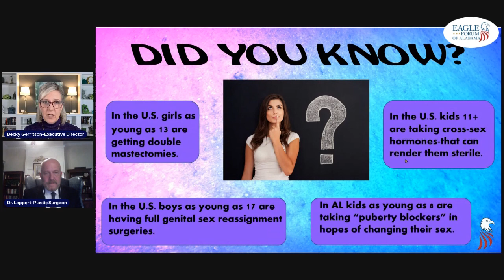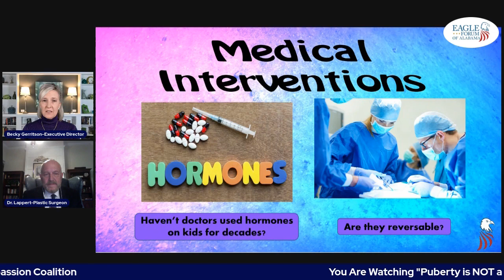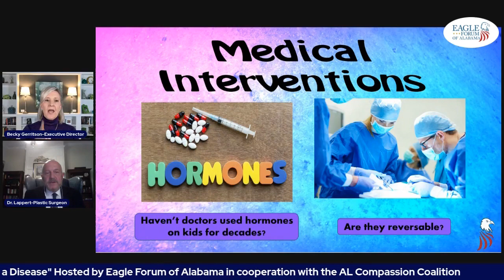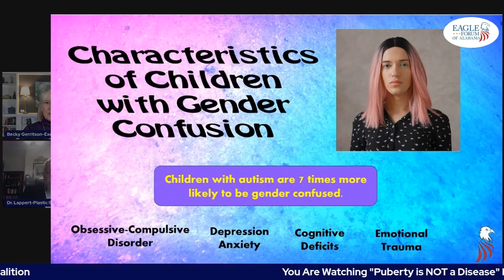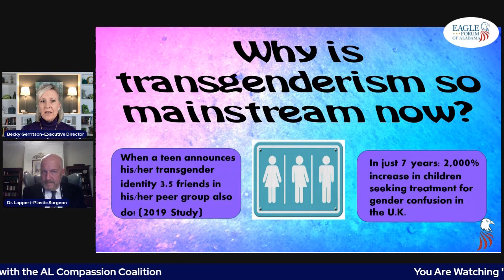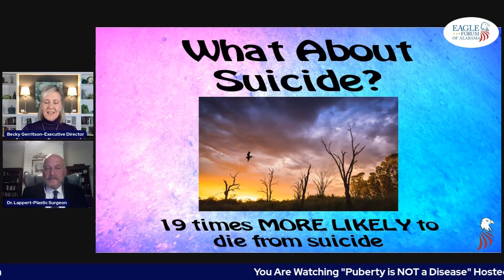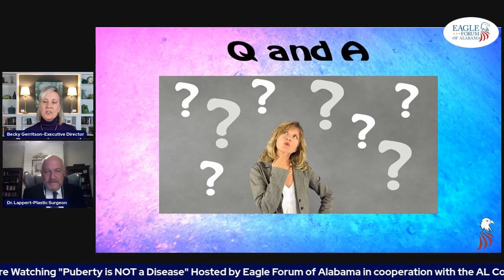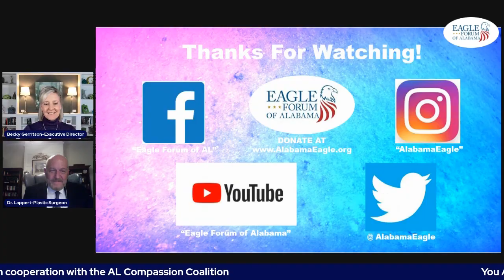"Puberty is NOT a Disease"-Discussion w/Plastic Surgeon-(EDITED Live-Stream)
Eagle Forum of AL and Dr Lappert (plastic surgeon) discuss how Alabama children as young as eight are being harmed by transgender medical interventions and why they must be stopped. They discuss: what gender dysphoria is, the characteristics of these children, what dangerous medical interventions are being done to children, suicide rates, watchful waiting, and what you can do to help these children.